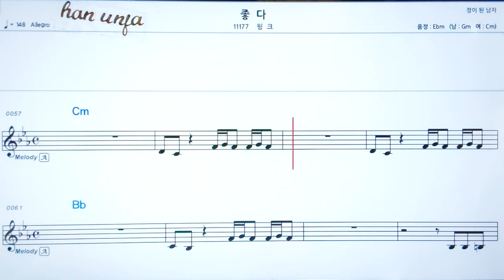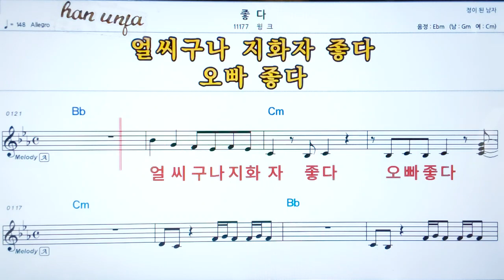💖좋다/윙크 👍코드,악보, 코드 ,Karaoke*카라오케 반주